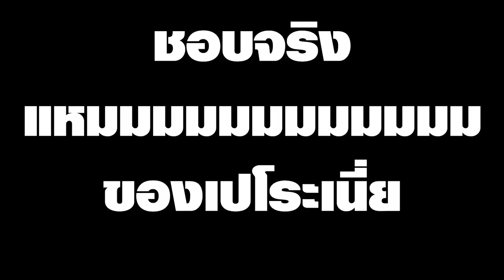[Vtuber]Hi-light แมวสีเขียวคือใครกันนะ ช่องแชทก็เจ้าชู้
[Vtuber]Hi-light แมวสีเขียวเจ้าชู้ คือใครกันนะ ช่องแชทก็เจ้าชู้
คนเจ้าชู้นี่ ไม่ไหวจริงๆ เลยนะครัช